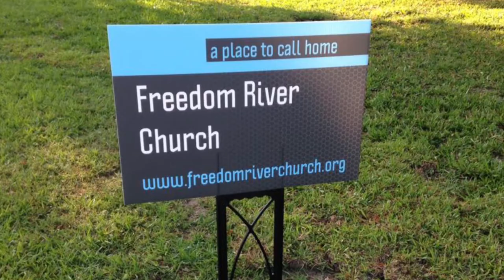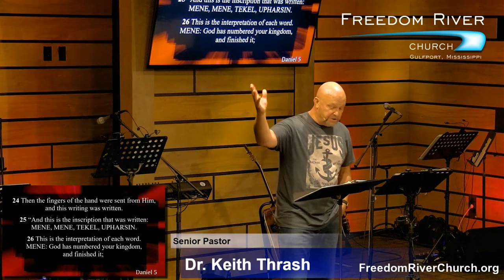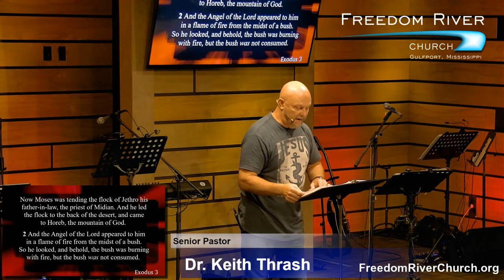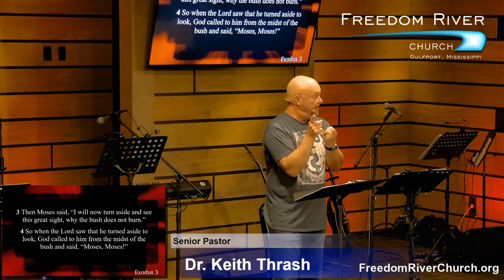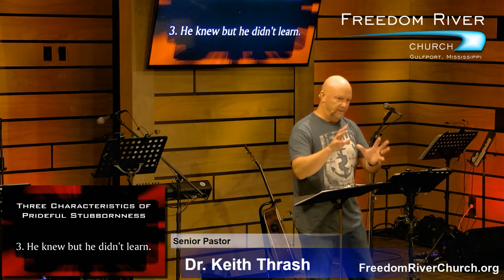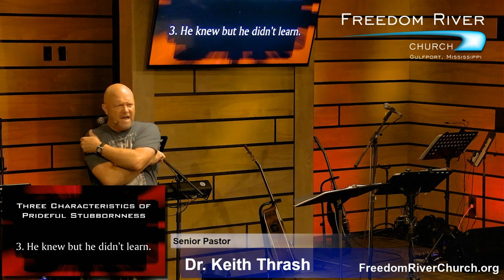Freedom River Church Sunday Message 10/11/20